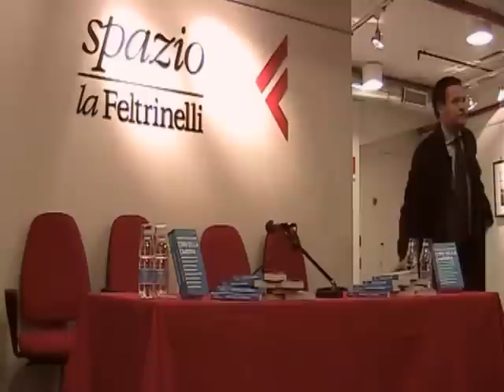«L'Oro della Camorra» a Napoli, la presentazione del libro di Rosaria Capacchione pt. I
Presidiata dai carabinieri, affollata di persone. Si presentava così la Feltrinelli di piazza dei Martiri nella serata di ieri, in occasione della presentazione a Napoli dellOro della camorra (12 euro, edizioni Rizzoli) di Rosaria Capacchione. Il libro della giornalista che dal marzo 2008 vive sotto scorta e da 24 anni si occupa delle cronaca nera e giudiziaria, degli omicidi e delle violenze di un angolo del casertano ormai famoso in tutto il mondo. Portato alla ribalta dal successo editoriale di Gomorra, scritto da Roberto Saviano nel 2006 e poi trasformato in opera teatrale, infine trasposto sul grande schermo con la regia di Matteo Garrone.

Meno narrative nella struttura e più vicine ai canoni dellinchiesta giornalistica sono le pagine della Capacchione, segnate dalla storia dellascesa economica e militare del clan dei casalesi, raccontate senza ombra di retorica da una delle firme di punta del «Mattino». La ricostruzione dei traffici, delle storie criminali (nonché criminalmente personali), i tentativi di arrivare con i guadagni delle attività illecite ai piani alti della finanza dei casalesi vengono raccontati nel libro. Di pari passo con le inchieste della magistratura. Ci sono Bardellino, Iovine, Zagaria, Schiavone, manca Giuseppe Setola tra le pagine dellOro della camorra, che da latitante lascia dietro di sé in una fuga fortunosa una copia del libro, giusto due giorni prima della presentazione napoletana. E che dai carabinieri viene arrestato oggi, il giorno dopo, per la soddisfazione di Franco Roberti, capo della Direzione distrettuale antimafia, seduto a fianco della Capacchione come relatore dellappuntamento in libreria. Insieme pure al giudice per le indagini preliminari di Santa Maria Capua Vetere, Raffaele Piccirillo e al direttore del «Mattino», Mario Orfeo.

Tra il pubblico gli amici, i conoscenti e i colleghi, ma soprattutto la gente comune, gli estimatori di una donna umile, forte e terribilmente ironica, come Rosaria Capacchione. Pronta a scartare la pioggia di domande ovvie sulle difficoltà di una vita sotto scorta e sul perché delle minacce ricevute con disarmante semplicità: «Era meglio prima». Oppure: «Perché ce lhanno con me? La moglie di Schiavone diceva che volevo rubargli il marito». Infine un dubbio lasciato a mezzaria, scaturito da un intervento di Roberti e un interessante interrogativo seguito alle domande di alcuni giovani presenti in sala riguardo la misteriosa fine di Antonio Bardellino, uno dei primi capi del clan casalese. È veramente morto? Secondo diverse fonti morì nel 1988 in Sudamerica, ucciso da Mario Iovine a causa di una faida interna. Dice la Capacchione: «Una sola cosa è certa, Bardellino è scomparso e visto che il corpo non è mai stato ritrovato è possibile pure sia vivo».

Sdd